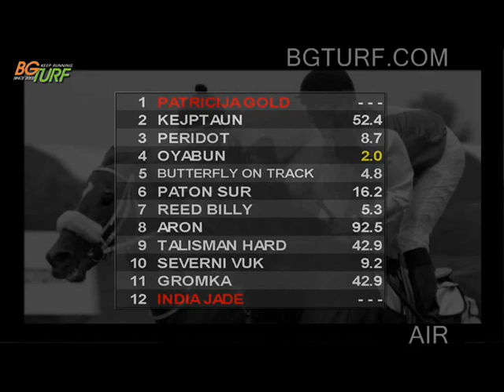ŠABAC 18.06.2017 / 2 / AIRVIEW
2 "Didi M"            (H-III) 3+g              1300m